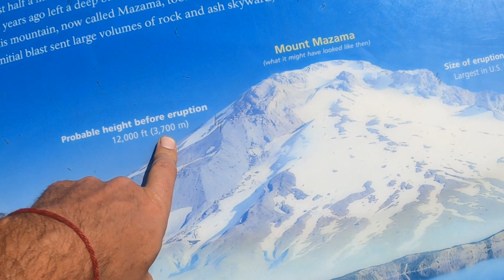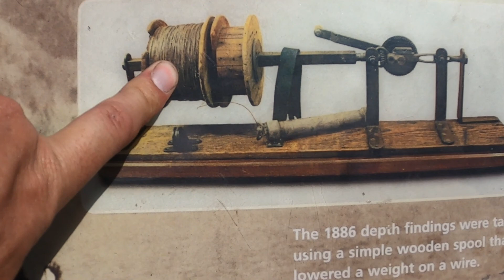Crater Lake le magnifique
L'un des plus beau site US.
Hommage à Ennio Morricone, dcd, le jour de la découverte du parc.